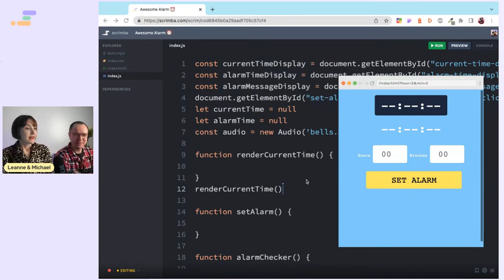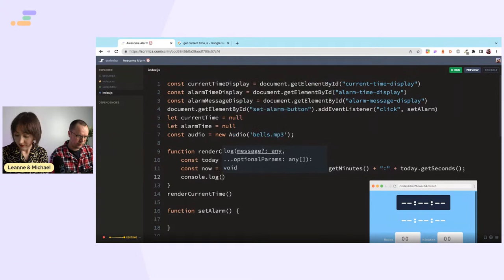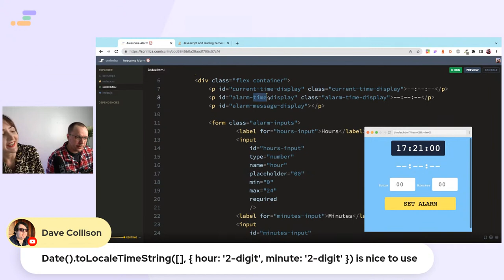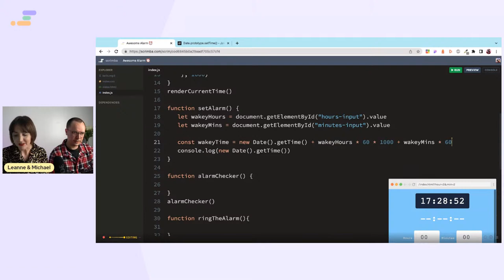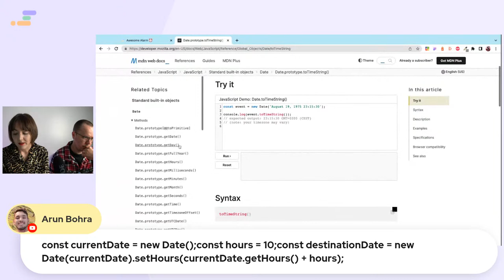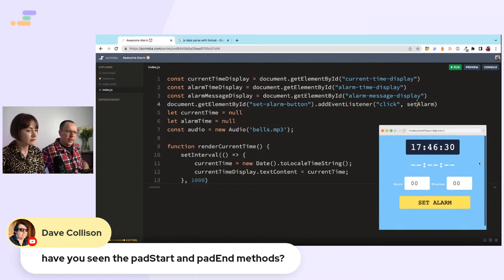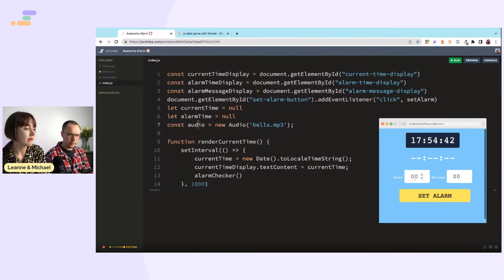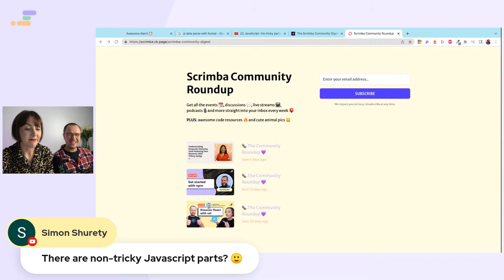Help us code an alarm clock | JavaScript, CSS, HTML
This week, Leanne and Michael are coding an alarm clock with HTML, CSS and JavaScript!

They'll look at:
⏰ Building the clock with HTML
⏰ Adding styling with CSS
⏰ Setting the alarm time
⏰ Ringing the alarm at the correct time
⏰ Adding a snooze button!

💡Come along and share your tips in the chat!

🔗 Useful links: 🔗
💻 Scrimba’s interactive learning platform: